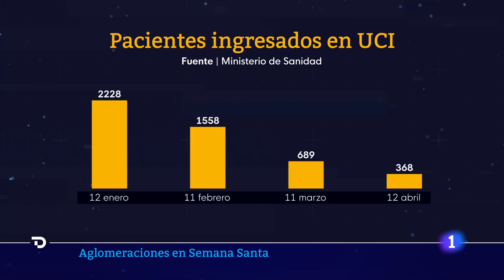COVID: Las AGLOMERACIONES de SEMANA SANTA traerán un REPUNTE de CONTAGIOS, según los expertos | RTVE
Estos días de Semana Santa hemos visto grandes aglomeraciones en las que no siempre se han cumplido las medidas de protección. Los expertos creen que seguramente habrá un aumento de contagios en los próximos días, pero que no se traducirá en una mayor presión sobre los hospitales.